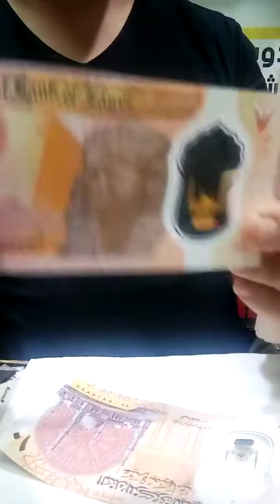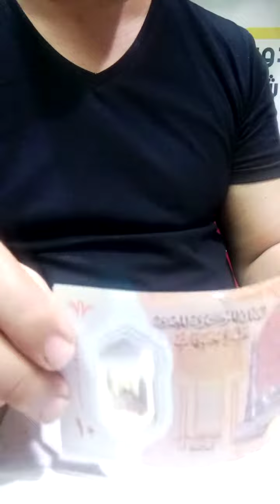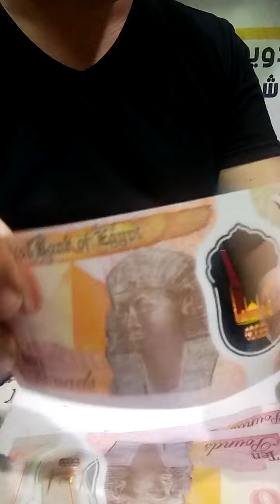العشرة-جنيه-الجديدة شرح كامل عنها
شرح عن العشره جنيه الجديده بجد تحفه